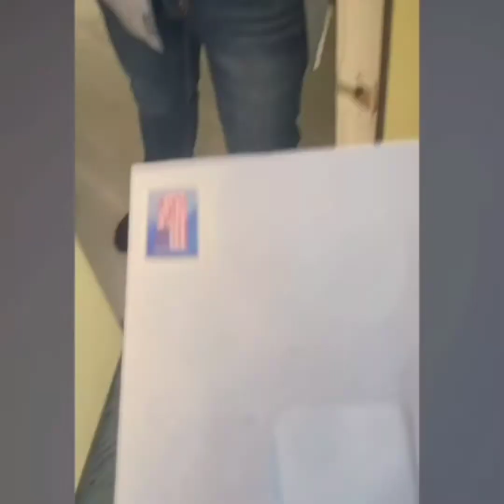Harry Potter Guy😱 For Real?!!😱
NO CAMERA TRICKS OR EDITING!